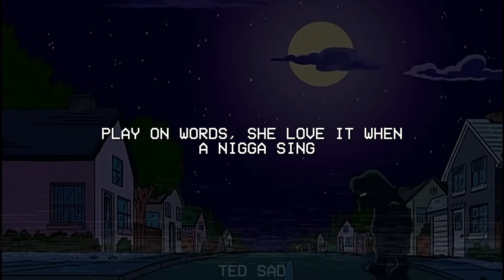Lil Tjay - Calling My Phone (Lyrics) (feat. 6LACK) (I can't get you off my mind now )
♫ Lil Tjay - Calling My Phone (feat. 6LACK)

[Post-Chorus]
I can't get you off my mind now (Mmm, mmm)

I am not a nigga you could claim no more (No)

[Post-Chorus: 6LACK]
I can't get you off my mind now (Mmm, mmm) (Alright)

Get a mood swing, I'll be gone by tomorrow (Mmm, mmm)

[Post-Chorus: 6LACK]
I can't get you off my mind now (Mmm, mmm) (Mind)
I can't